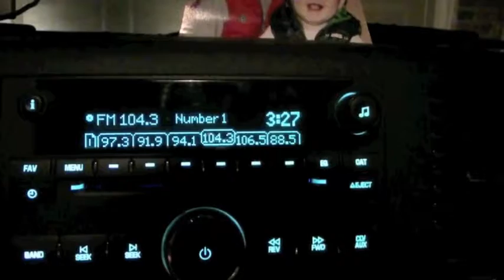Time of the bear. Team NXG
Head with team member Glen as he goes with his buddy to try and take down a bear.